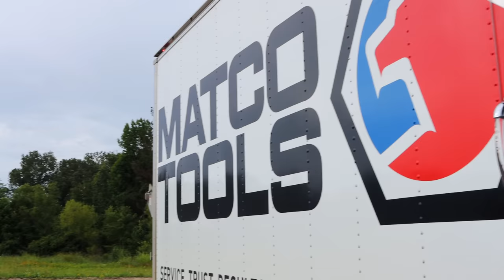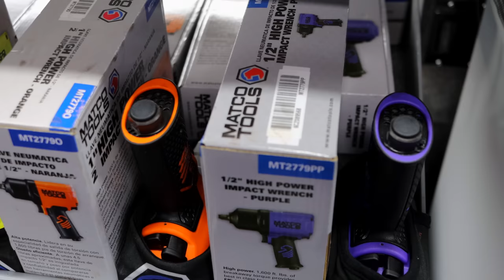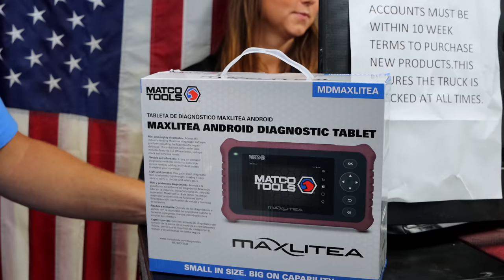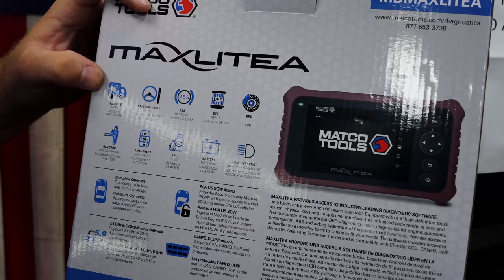Affordable Scan From Matco? Scan Tool That Does A Lot For The Money, Check This Out!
An affordable scan tool from Matco? Oh yeah check this out! No more $5000 scan tool when you don't need it, this tool fits your budget and the job that you are trying to work on. Check out what this tool can do and how easy it is to add another feature or brand to what you are working on!

Koon Trucking
200 Davidson Dr.